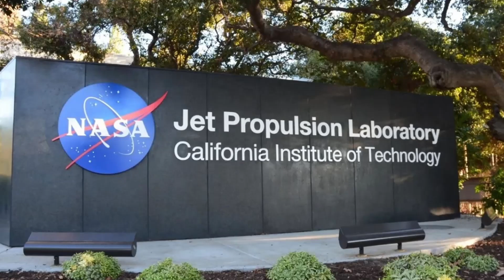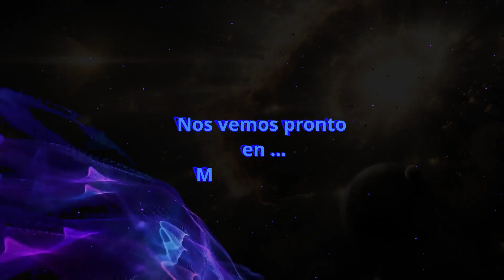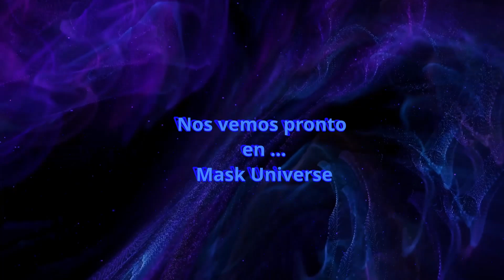Sonda Espacial Soviética Cae a la Tierra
NEWS 07  Sonda Espacial Soviética Cae a la Tierra

Inminente caída a la Tierra de la sonda espacial soviética Cosmos 482, lanzada sin éxito hacia Venus en 1972. Debido a su diseño robusto para soportar las condiciones de Venus, se espera que gran parte de la cápsula sobreviva a la reentrada atmosférica y impacte en la superficie como un objeto metálico. Diversas agencias espaciales internacionales están siguiendo la trayectoria del objeto, aunque la incertidumbre sobre su punto exacto de impacto es alta debido a factores atmosféricos y la falta de información detallada sobre la nave. Aunque la caída de basura espacial es frecuente, este caso es notable por la posibilidad de que impacte intacta, si bien los expertos minimizan el riesgo real para las personas, comparándolo con la probabilidad de ser alcanzado por múltiples rayos.

ACTUALIZACION:   Según ha informado la agencia espacial rusa Roscosmos, La sonda espacial soviética Cosmos 482 ha caído en el océano Índico, lanzada en marzo de 1972 con el fin de explorar el planeta Venus, pero que nunca abandonó la órbita terrestre. La reentrada con un amerizaje en el océano Índico,  lo ha hecho finalmente a las 6:24 GMT y, tras caer en el agua, se ha hundido en el océano al oeste de Yakarta.

Todos somos polvo de estrellas...
We are all stardust...
Mask Universe